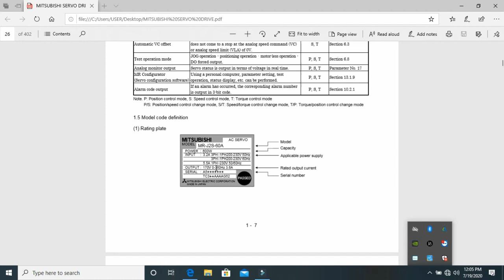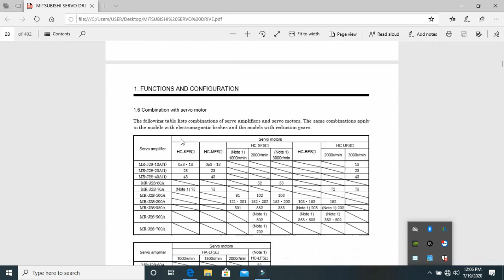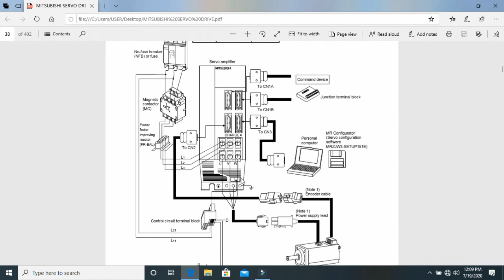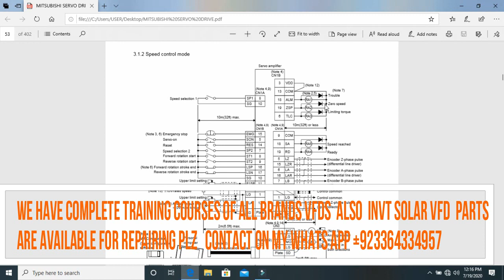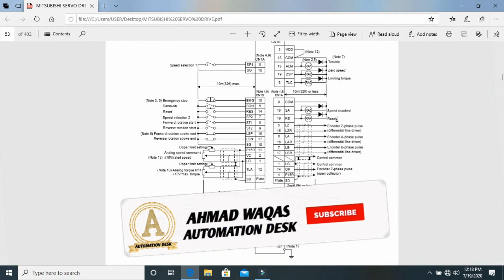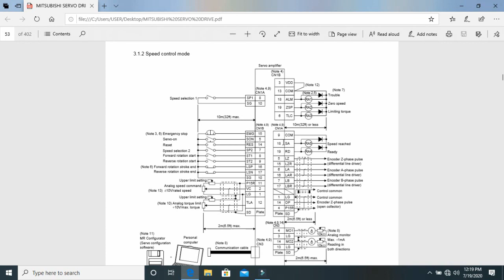MITSUBISHI SERVO DRIVE CONTROL WIRING AND PARAMETERS PROGRAMMING/SERVO DRIVE PARAMETERS MR-J2S-A.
welcome to ahmad waqas Automation desk,viewers we have complete training courses of all
brand  servo drives ,Plcs,such as siemens,fatek mitsubishi,delta.also we have complete training facility of
1:MITSUBISHI SERVO DRIVE CONTROL WIRING AND PARAMETERS PROGRAMMING/SERVO DRIVE PARAMETERS MR-J2S-A.
2:MITSUBISHI SERVO DRIVE PROGRAMMING
3:servo drive subwoofer
4:melsec plc programming
5:mitsubishi servo drive programming
6:MITSUBISHI SERVO CONTROL WIRING
7:servo motor mitsubishi j4
8:MITUBISHI
9:mr-j2s-100a manual
10:mitsubishi servo drive parameters.
11:MITSUBISHI PLC PROGRAMMI
12:MITSUBISHI PLC WITH SERVO DRIVE